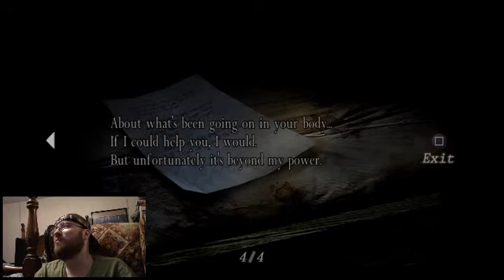Let's Play Resident Evil 4: Part 3 - The Fun Continues